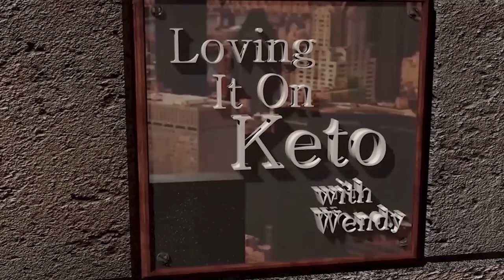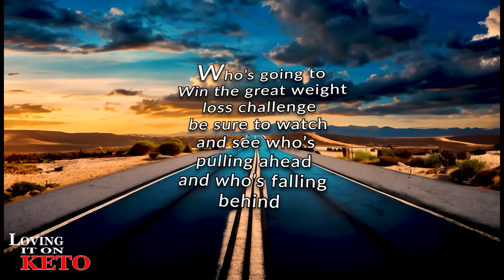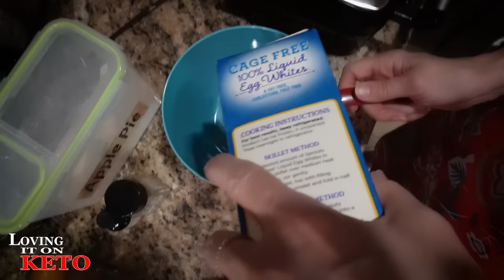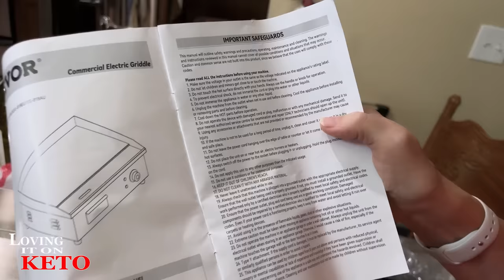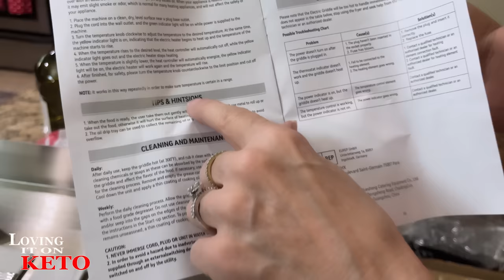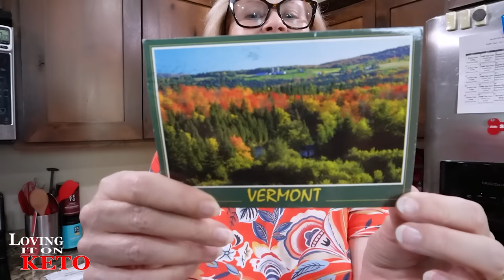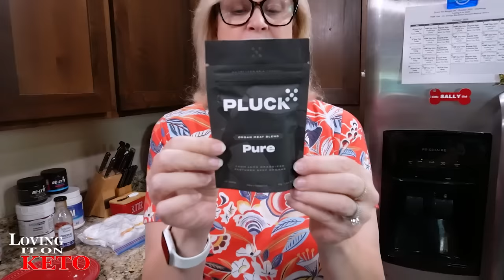KETO SECRET TO APPLE PIE WAFFLES WITH MAPLE WALNUT SYRUP vevor vevor griddle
1351 -- KETO SECRET TO APPLE PIE WAFFLES WITH MAPLE WALNUT SYRUP vevor vevor griddle

If you're looking for a delicious and hearty breakfast or brunch, then try out these keto apple pie waffles! They're made with delicious maple walnut syrup, and they'll give you the energy you need to get through the morning!
👉Hahstag : vevor vevor griddle
YVETTE SPORTSWEAR INFORMATION.
Wendy20 =  use this one for  20% for orders over $79
Wendy25 =  use this one for  25% for orders over $169

The winners can choose one of these bras.
Baseus A3 Lite Car Vacuum Cleaner
Original Price: $79.99
After price:$56.99

U.S.A, Canada, Belgium, France, Germany, Italy, Netherlands, Poland, Spain, Sweden
Keto Krack'd
Special discount ends Oct 20th
Baseus Blade HD Laptop Power Bank 100W 20000mAh

Original Price:  € 129.99
UTK Far INFRARED NATURAL JADE and TOURMALINE Heating Pad
(GO TO LINK BELOW THEN TO THE BOTTOM OF THE PAGE TO SEE THIS ITEM)
2024 HACK YOUR HEALTH expo in Austin Texas 2024
OUR CODE IS  = LovingItOnKeto
PLUCK SEASONINGS
LOVING IT ON KETO AMAZON STORE